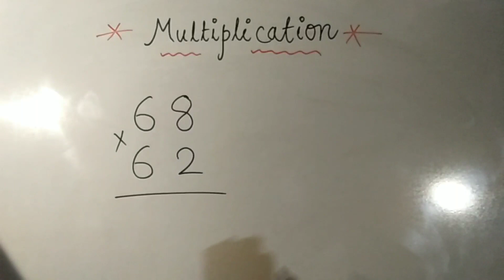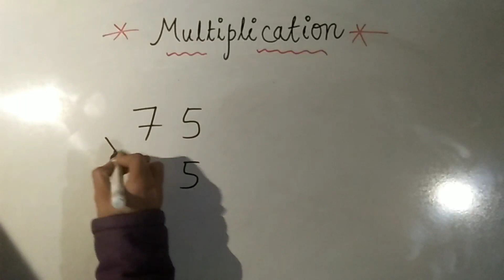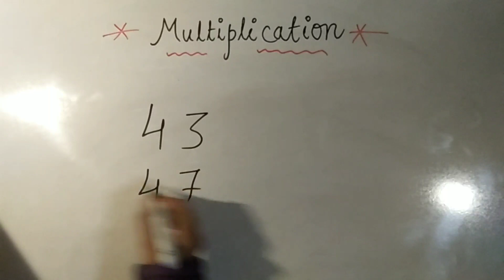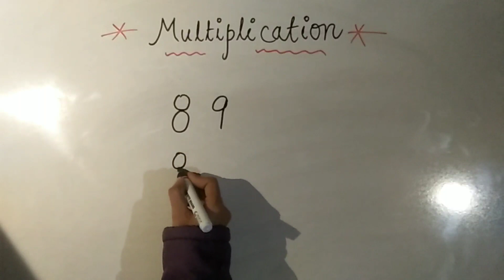Multiplication Trick | 2 संख्याओं का गुणा करें बिना calculator के | Fast Calculation | Solution4u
Multiplication shortcut Trick
Multiplication Easy Trick
Multiplications kaise karte hain
Multiplication krna sikhaye
#2 digits multiplication Trick
#2 संख्याओं का गुणा कैसे करें
#2 संख्याओं का गुणा कैसे करते हैं